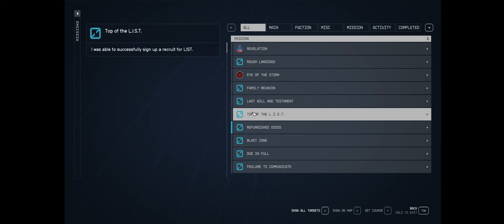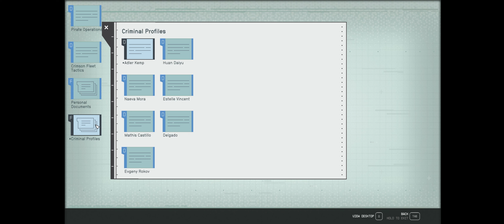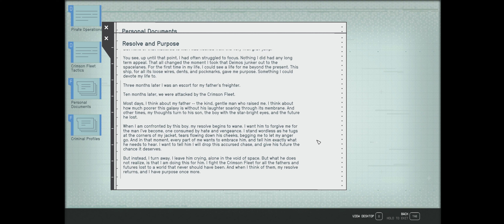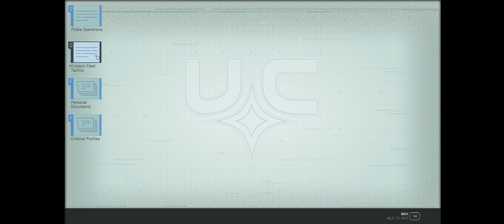Adding More to the Collection - Starfield Let's Play Part 97 (Ultrawide)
Bethesda's Starfield is finally out! Join me for a full playthrough of this highly anticipated, open world, space RPG. I'll be playing this on an 3440 x 1440 ultrawide resolution

Steam Summary:
In the year 2330, humanity has ventured beyond our solar system, settling new planets, and living as a spacefaring people. You will join Constellation – the last group of space explorers seeking rare artifacts throughout the galaxy